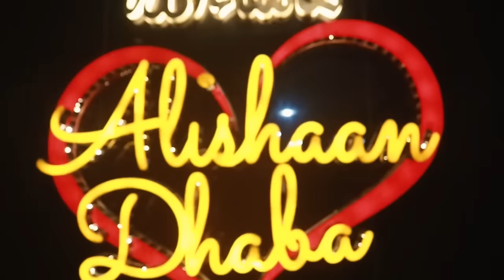ट्राफ़िक DCP का मुम्ब्रा दौरा, रमज़ान में ट्राफ़िक कंट्रोल करने की कोशिश | Islamuddin Khan